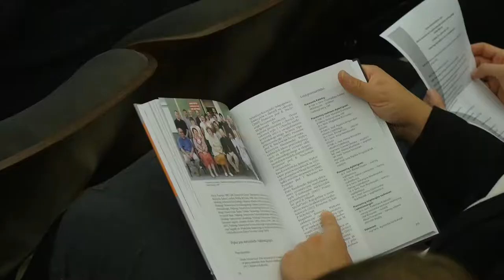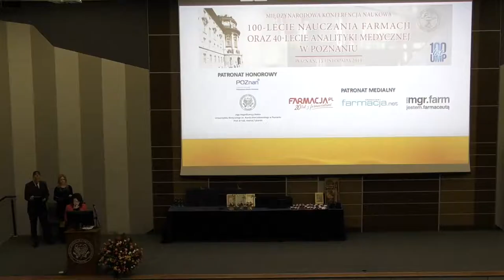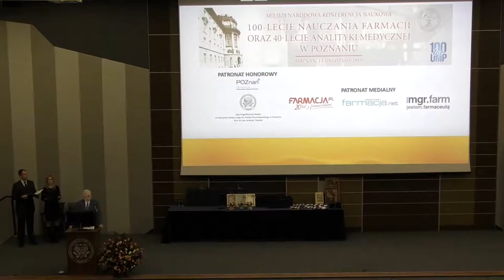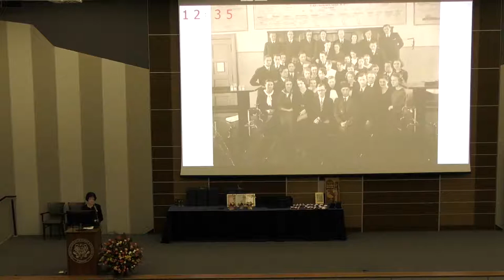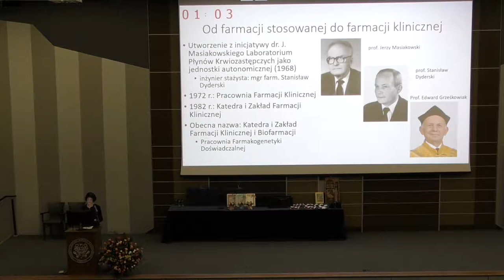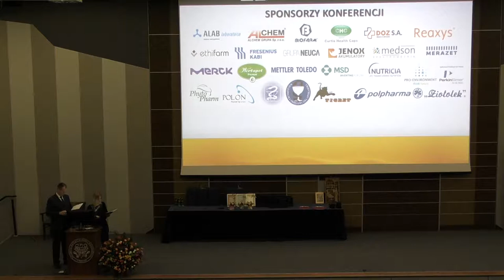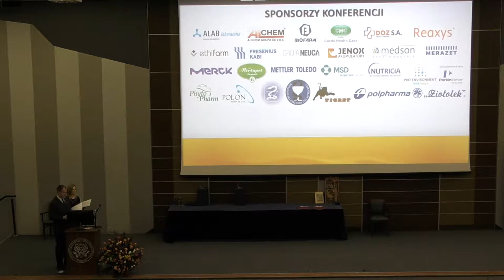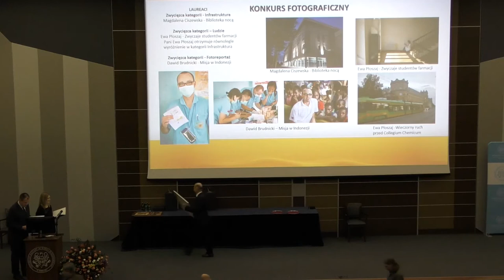100-lecie nauczania farmacji oraz 40-lecie nauczania analityki medycznej w Poznaniu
Kształcenie farmaceutów na poziomie akademickim ma w Poznaniu stuletnią tradycję. Z tej okazji 15 listopada br. odbyła się uroczysta Konferencja Naukowa pt. „100-lecie nauczania farmacji oraz 40-lecie nauczania analityki medycznej w Poznaniu”.